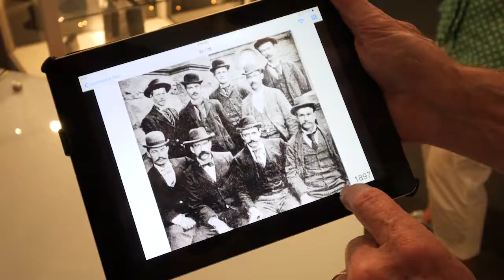Bendigo Tourism - Heritage Tours [Promotional Video] (2015)